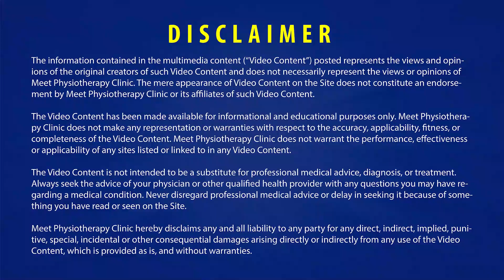Stroke (Paralysis) Rehabilitation by Dr. Sudip Joshi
This video is made especially for the people to aware of what is stroke and paralysis and how it affects the body. In this video, we have demonstrated that, in paralysis what are the proper positions to sleep, sitting and standing as well as Walking. There are some important Neurorehabilitation Exercises to show the proper importance of physical therapy in the treatment of stroke. There are specialized neurorehabilitation protocols and exercises to follow at your home, which you can do with minimal assistance. I am sure that along with regular sessions with the proper physical therapist, these exercises will bring so much awareness and improvements in your condition of stroke.